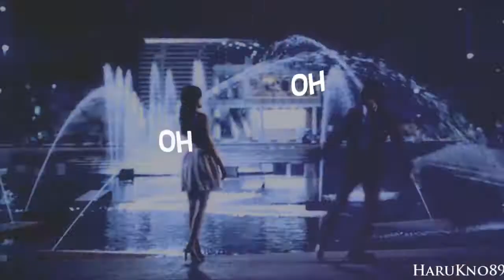Good Morning (Dancing Collab) | My Part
This is my part for JustDance372's Dancing Collab. I was not sure if I was going to upload it, since I didn't really liked the result (something with the texts... I didn't liked them), but xBlackDROPPer69 said it was good, so I decided to upload it (don't know, maybe it's just me being picky...) Anyway, hope you all like it anyway :D

-x-

I do not own the drama and the song, this MV is purely fanmade.